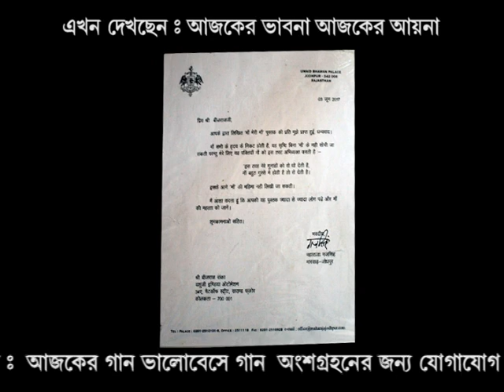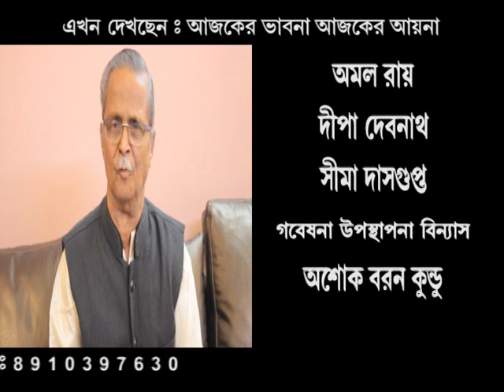Exclusive interview of Eminent Researcher : B.R.RANKA... T.v Aired on 11|12|2020